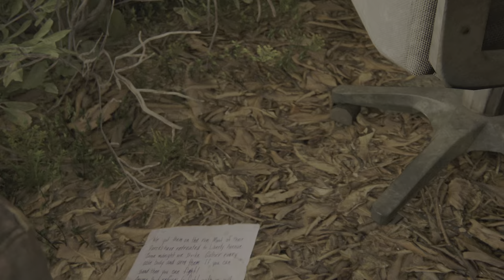The Last of Us Part I_20230418201109